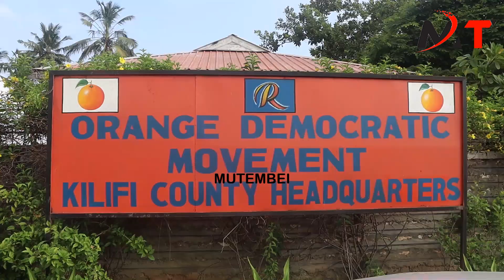WHAT HOW RAILA WAS ATTACKED BY ODM MEMBERS IN KILIFI.RUTO BIG WIN.